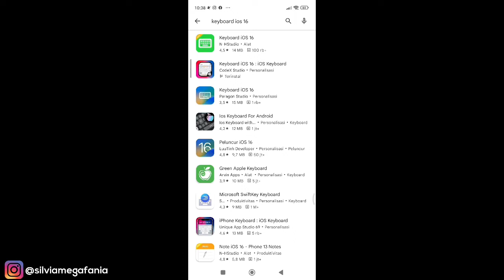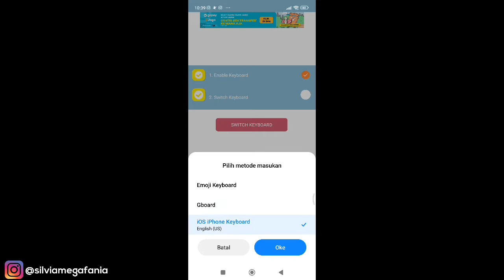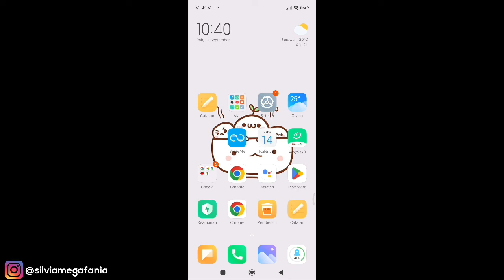Cara Ubah Keyboard Android Menjadi Keyboard Iphone IOS 16 Terbaru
Cara Ubah Keyboard Android Menjadi Keyboard Iphone IOS 16 Terbaru - di video kali ini saya akan share bagaimana caranya mengubah tampilan keyboard android menjadi keyboard ios 16 terbaru, bisa memilih banyak tema dan aplikasinya tersedia di playstore